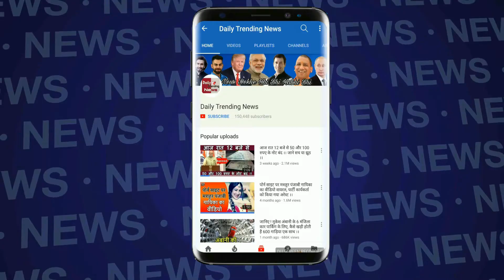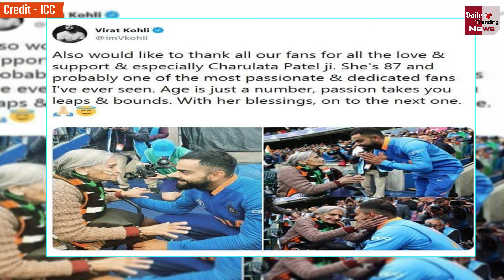World Cup 2019 : ग्राउंड पर इमोशनल सीन, 87 साल की 'मां' ने Virat Kohli को दिया जीत का आशीर्वाद !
Virat Kohli Celebrates Win With Special Fan |  Indian Fan Gets Viral On Social Media As Virat Kohli And Rohit Sharma |  Rohit Sharma And Virat Kohli Celebrates Win With Special Fan 87 Years Old | India Vs Bangladesh World Cup Match |